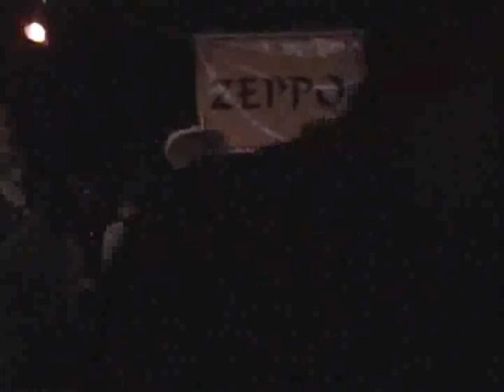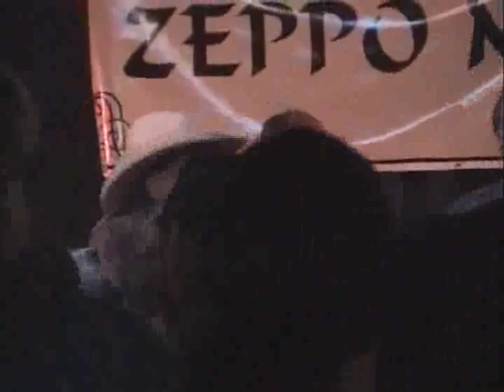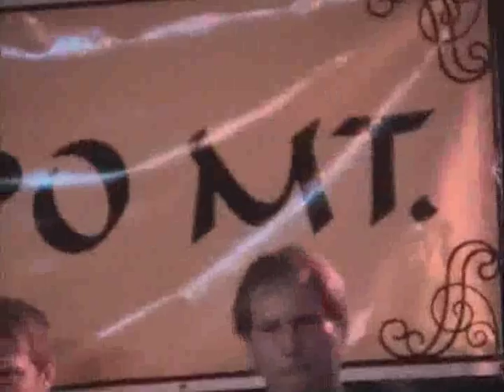Zeppo at the UNION Club 2008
Zeppo likes to get the party going from set 1 til time to shut it down...experience road house blues, southern blues, motown soul,instrumentals,smooth vocals, and just a down right great band for any occasion good time band..amen. check us out and become a fan.request songs to play...